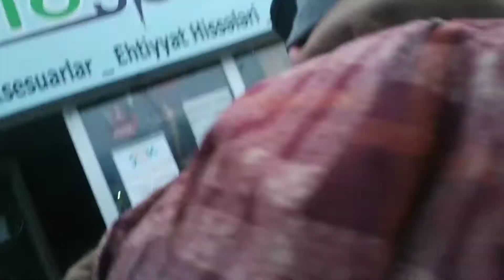İsmayıllıda yenilik smx fara təmizləyici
Smx nano təmizləyici artiq İsmayıllıda solmuş,saralmiş,cizilmiş faralarınızı bizə etibar edin və fərqini özünüz görün
bu adi bir. parilofka və ya lak cəkməy deyil bu bir möcüzədir solmuş faranız zavodskoy vəziyyətə geri dönəcək
Qiymətlərdə endirm etdik 25 azn dən başlayaraq faranın ölçüsü, və maşından aslı olaraq qiymət dəyişir
Ünvan:İsmayıllı bazarı Saat meydanın yanı Velosiped dukanı
Smx nano təmizləyici 100%qarantiya